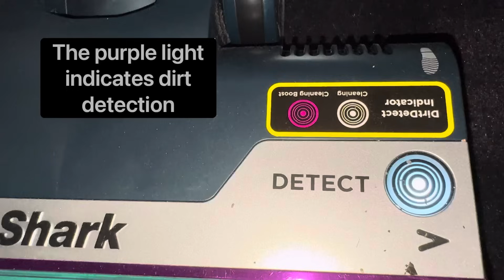Shark PowerDetect Pet vacuum cleaner - Performance Testing [Will it break?]